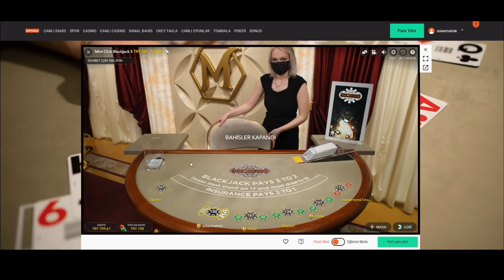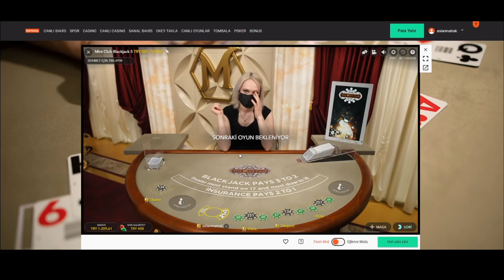BLACKJACK TAKTİKLERİ: AZ KASA İLE NASIL OYNANIR?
🦁ASLAN MATRAK KİMDİR?

🔥 Casino slot oyunları oynayan ve slot kazançlarını paylaşan matrak bir adam.🔥

Casino oyunları, rulet taktikleri üzerine içerikler hazırlayan ve kazandıran slot oyunları ile eğlenceli videolar hazırlayan birisiyim.

Favori oyunlarım:

Sweet Bonanza
Aztec Bonanza
Sic Bo ya da Super Sic Bo ya da Sicbo ne dersen
Mustang Gold
Blackjack
Var mısın Yok musun ya da Deal or No Deal
Lightning Rulet ya da Lightning Roulette
Rulet
Starburst
Pirates Plenty
Wolf Gold
Dream Catcher

🇹🇷🎰Casino yolcuğuma katılmak için beni takip edin, beraber kazanalım. 👊